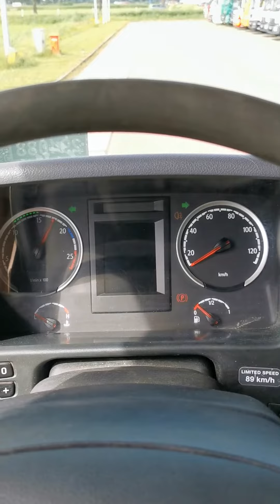Kleyn Trucks - SCANIA G450 2015 633,780 km